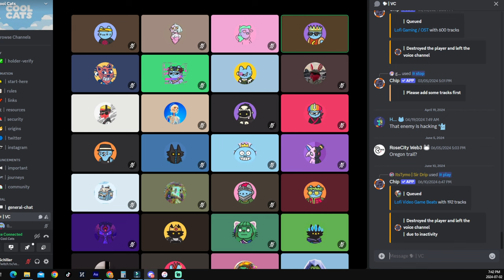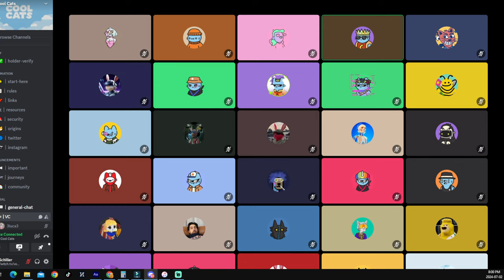Aaron McDonald Addresses Cool Cats Community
Cool Cats board member Aaron McDonald (co-founder Futureverse) talks to the Cool Cats community in their Discord.